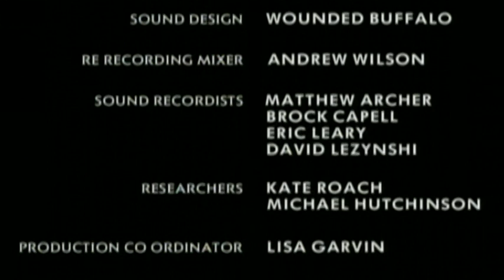Snake at Discovery Channel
সাপ লালন পালন পদ্ধতি। সাপের ডিম, বাচ্চাসহ বিস্তারিত